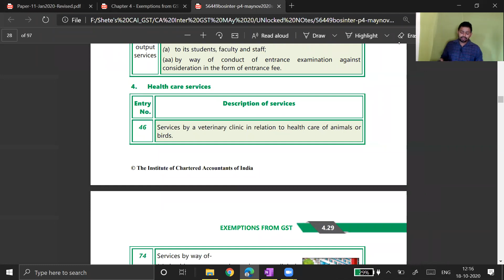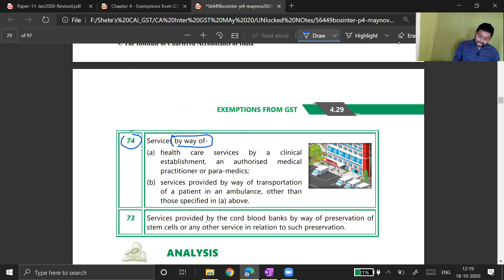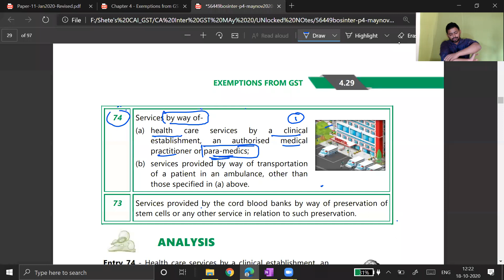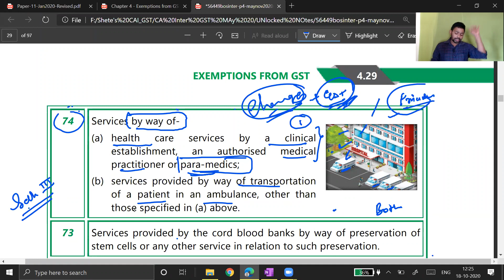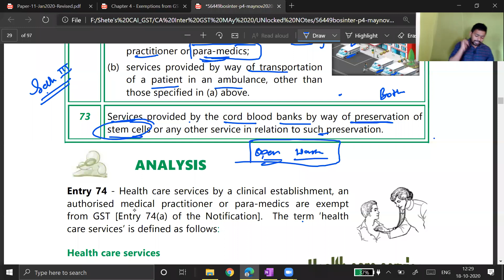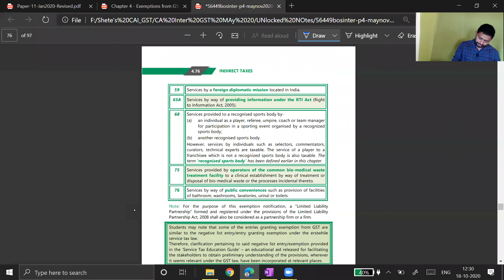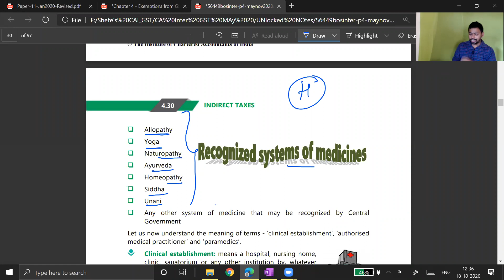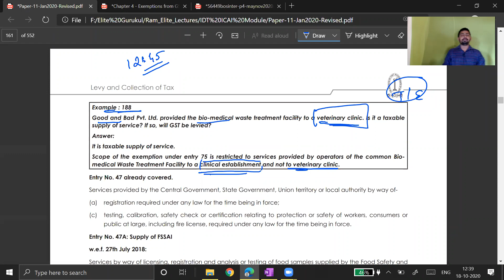Lecture 35 : Exemption From GST - Health Care Services [Part 11] | CA Ram Patil | Elite Gurukul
Namaskaram Students,

Here we are going to Watch CA/CMA/CS lectures.

In this video we will talk about Exemption From GST -  Health Care Services  [Part 11]

Elite Gurukul
Exemption From GST Health Care Services Part 11
GST exemption on hair transplant
GST on hospital canteen
GST on cord blood bank
GST exemption on health care
GST hair treatment
GST impact on healthcare services
GST news
GST on plastic surgery
GST on cosmetic surgery
GST on healthcare services
GST on hospital bill
GST on hospital room rent
GST on hospital services
GST on hospitals
GST on veterinary clinic
Health care services GST
Hospital GST rate